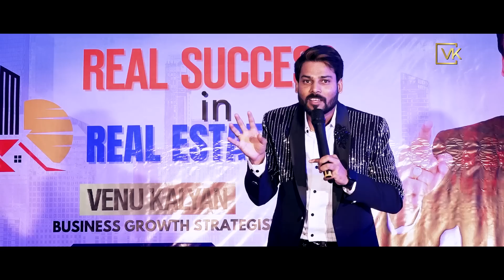3 Secrets to Success Revealed: Best Telugu Motivational Video | Venu Kalyan Daily Motivation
Avoid This To Become Success | Best Motivational Video Telugu | Venu Kalyan Life & Business Coach